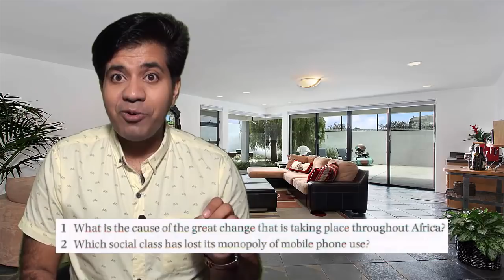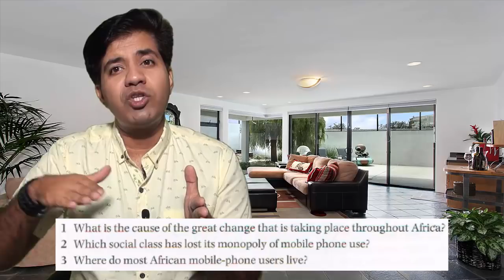IELTS Reading Tips and Tricks || Short Answer Questions || Asad Yaqub